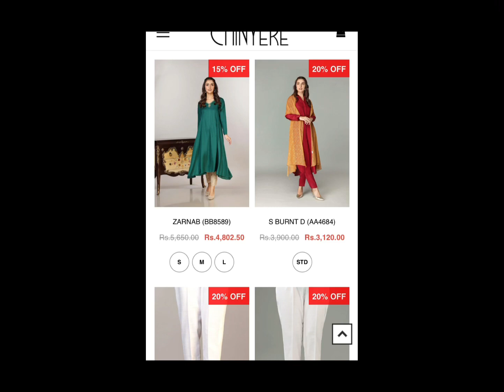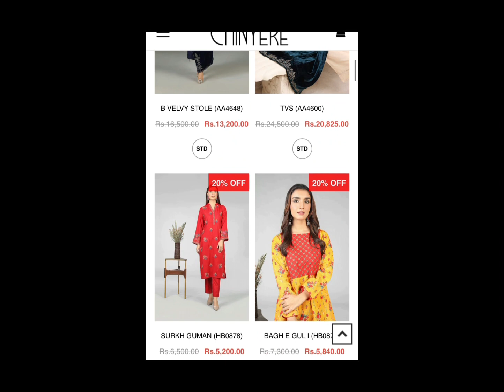Winter Sale Start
In-store sales starts tomorrow - 31st Dec'22.